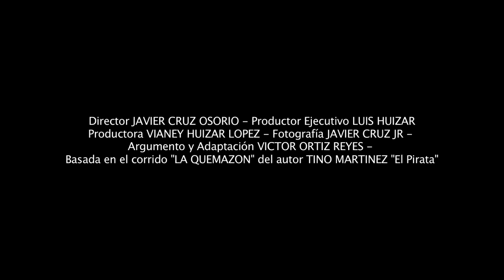🎬 🌎 La Quemazon TRAILER John Solis & Luis Huizar TV 2012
Trailer original de la pelicula La Quemazon con Luis Huizar y John Solis

MUCHISIMAS GRACIAS
ATTENTAMENTE